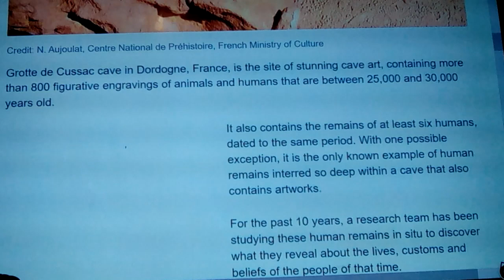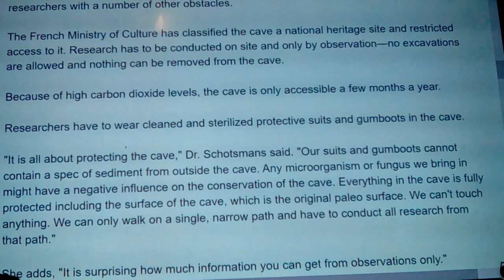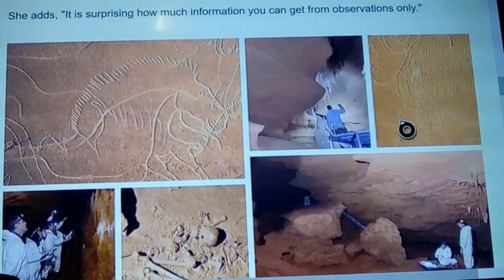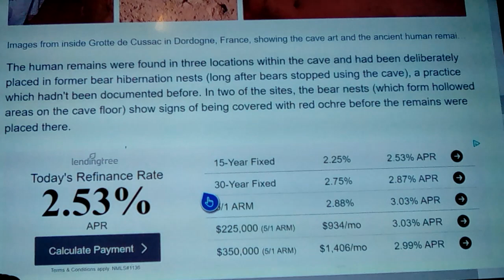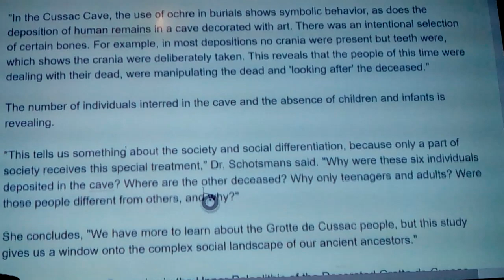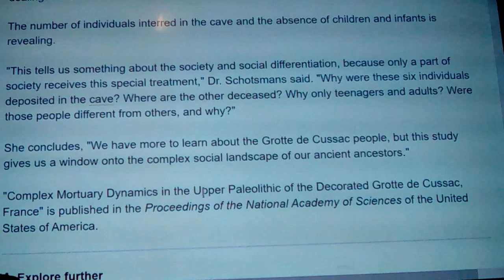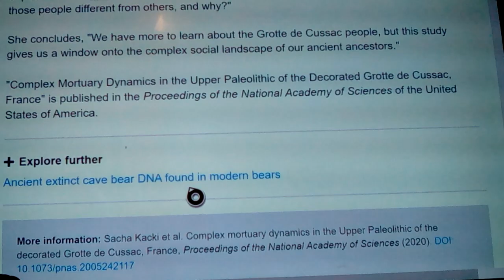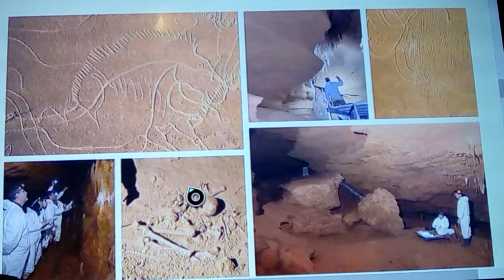Clan of the Cave Bear 30,000kya 2020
In a prehistoric cave in france, there is a somewhat unique burial situation, along with a rich assortment of hundreds of depictions of cave art, but what's unique was how they were burried: in a Cave Bears can in its hibernation bed, a depression where the Cave Bears would hibernate( in Hibernia..?) Instantly my mind went to the story of Ayla, and Clan of the Cave Bear. A great movie for those interested, it depicts Cro Magnon, and Neanderthal interraction, and Ayla is the for Magnon that carried the Neanderthal admix, when at the end she strikes out on her own, after defending herself well, and was banished from the tribe. One can only imagine the adventure after, and for millennia to come... But we do know how it ends. lol Spoiler Alert!!!
They become the Scions and heralds of mankind.